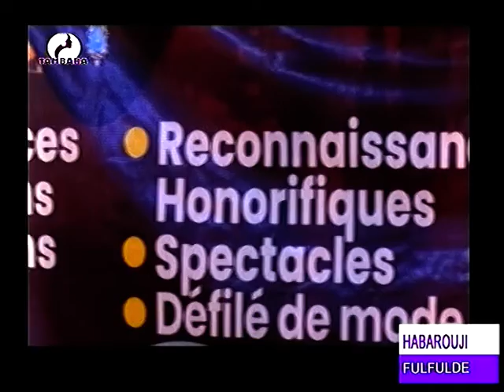JOURNAL EN FULFULDE du 08 Août 2022 sur la télévision TAMBARA, le miroir de la femme Niamey Niger 2